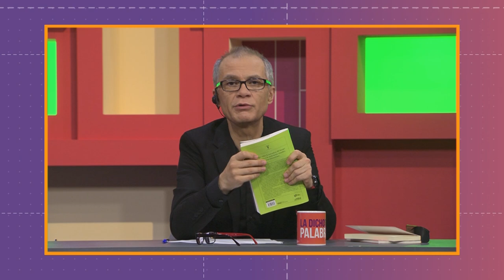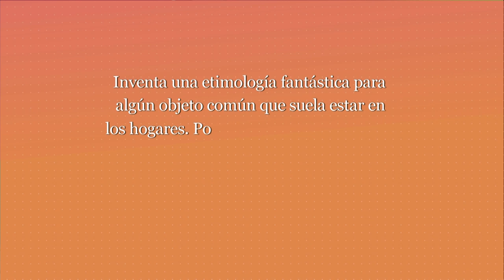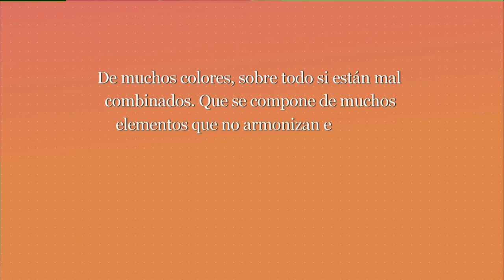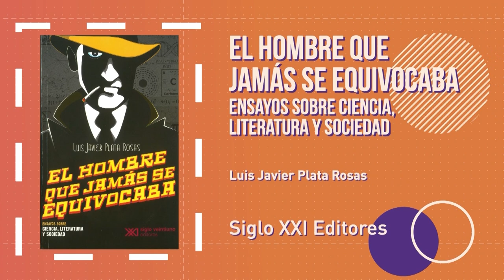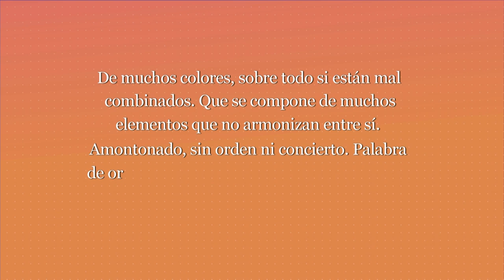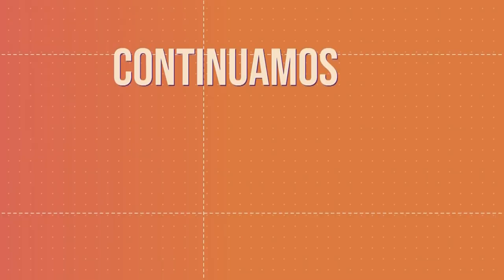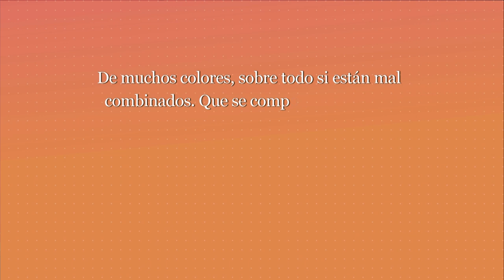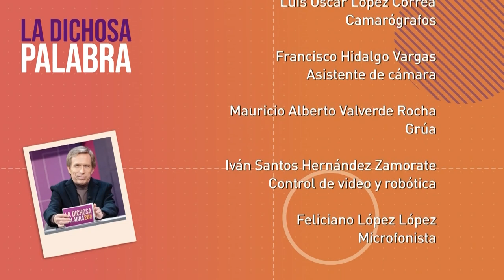La dichosa palabra. Temporada 21. Programa 9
Disfruta la temporada 21 y llenemos de nuevas palabras la locura de este mundo:

De muchos colores, sobre todo si están mal combinados, Que se compone de muchos elementos que no armonizan entre sí. Amontonado, sin orden ni concierto. Palabra de origen francés, que probablemente alude a la vestimenta extravagante de cierta tribu céltica.
Respuesta: Abigarrado